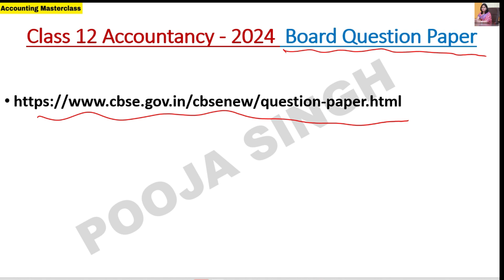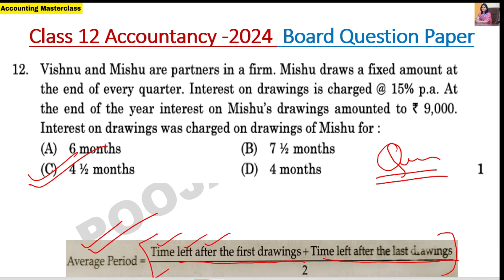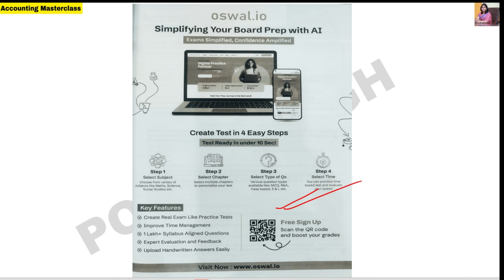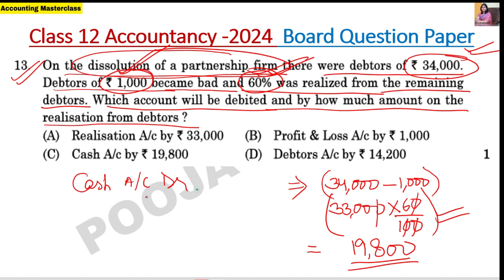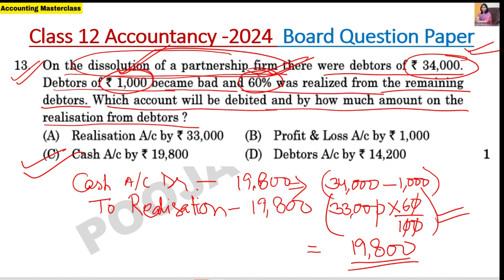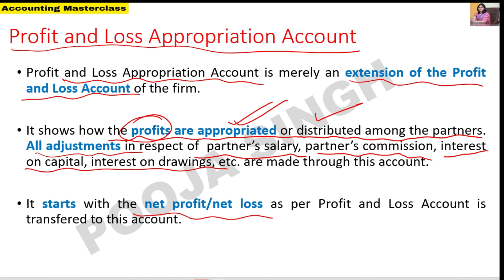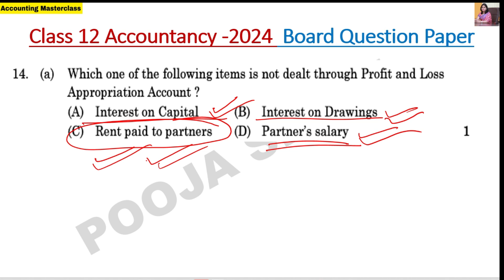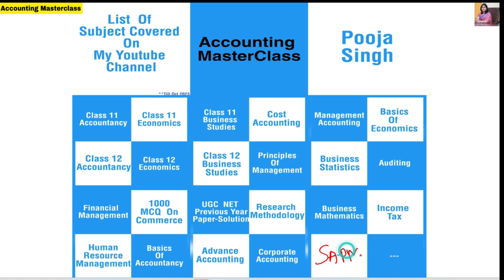Class 12 Accountancy Question Paper | 2024 Board Question Paper Solution | Class 12 2024 Board CBSE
class12bst2024question paper
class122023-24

Easy, Quick, and Concise Revision with Gurukul by Oswal 10 Years Solved
Papers for ISC Class 12 Board Examinations 2025. Our Handbook will help
you study and prepare well at home.

How can you Benefit from Gurukul by Oswal 10 Years Solved Papers for ISC Class 12?

Our Comprehensive Solved Paper Book is the Ultimate Solution for 12th
Grade ISC students, and is strictly based on the Latest Syllabus
published by CISCE for In-depth
Preparation of 2025 Board Exam.

1. Includes Solved Board Papers from Previous Years 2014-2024
2. All Subjects Covered
3. Facilitates Easy and Last Minute Revision
4. Solutions Provided in accordance with the Board Marking Scheme
5. Get accustomed with the question types and structures, which allows
to cultivate more efficient answering methods

Gurukul by Oswal 10 Years Solved Papers for ISC Class 12 comprises of
numerous tips and tools to improve study techniques for board exam
preparation. Students can create vision boards to establish study
schedules, and maintain study logs to measure their progress. Our ISC
Solved Paper can also help in providing a comprehensive overview of
important topics in each subject, making it easier for students to
prepare for the exams.